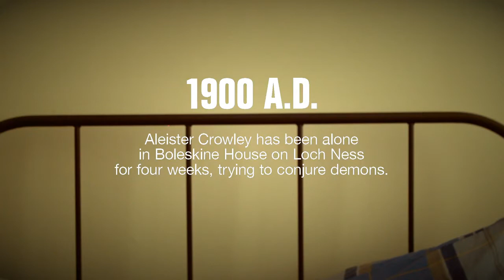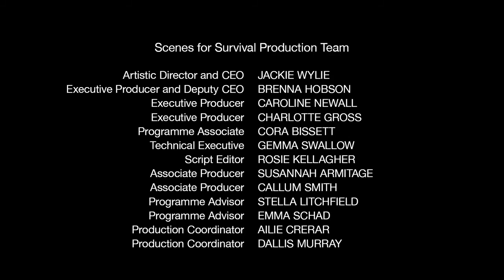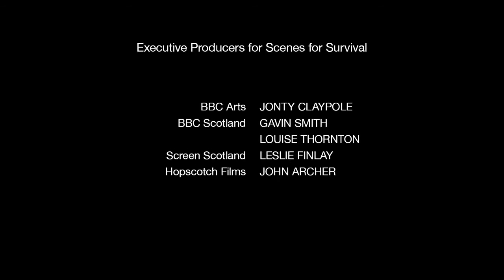Aleister Crowley Summons The Devil - co pro with National Theatre of Scotland, Scenes for Survival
A wickedly funny new short written by Denise Mina, performed by Gordon Houston and directed by our Associate Director, Amy Liptrott, and co-produced with Pitlochry Festival Theatre. Sick of being scorned, young Aleister Crowley wants the world to know his name, even if he must summon the forces of Hell to do it! From his remote Highland mansion he begins to cast a mighty spell…

Pitlochry Festival Theatre co-produced Aleister Crowley Summons the Devil with the National Theatre of Scotland as part of their Scenes for Survival season of digital artworks. Created in response to the current COVID-19 outbreak, in association with BBC Scotland, Screen Scotland, BBC Arts’ Culture in Quarantine project and Scotland’s leading theatre venues and companies.